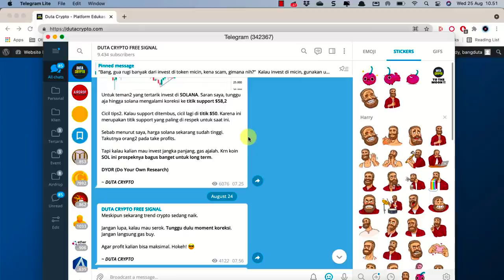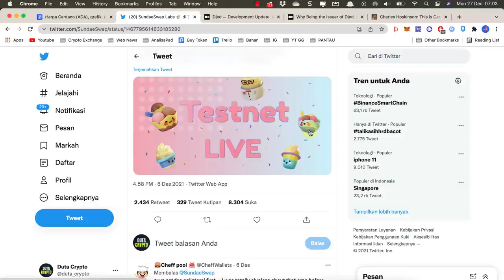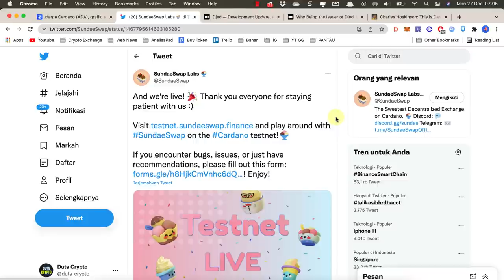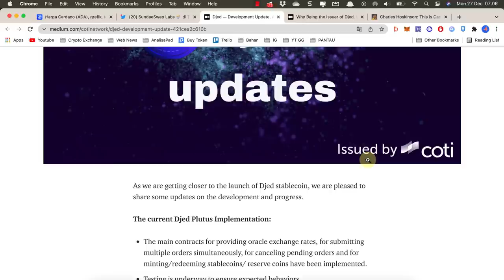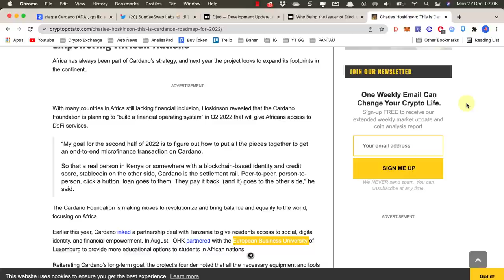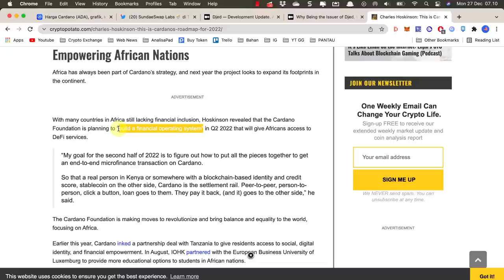2022 BAKAL JADI TAHUN CARDANO BLOCKCHAIN ?? | PREDIKSI KOIN ADA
"Bang, gimana nih nasib Cardano di 2022, bakal pump atau dump?"

Hokeh. Di video ini kita coba membahas kemungkinan untuk koin ADA dikaitkan dengan Blockchain Cardano. Apakah tahun 2022 akan menjadi tahun Smart Contract Cardano atau tidak.

*) Tempat saya sharing dan kasih bocoran signal Cryptocurrency.

*) Tempat saya share event airdrop Crypto (event bagi2 token gratis).

//TAG//
bullist and berries market, ethereum, xrp, shiba inu, rekomendasi crypto, prediksi koin kripto, token micin fundamental bagus, masa depan bitcoin, token cryptocurrency, btc, altcoin, pump and dump, djed stablecoin, sundaeswap dapps testnet, prediksi dan analisa